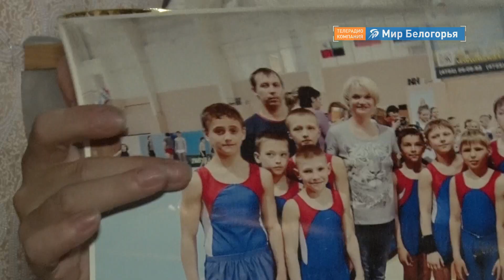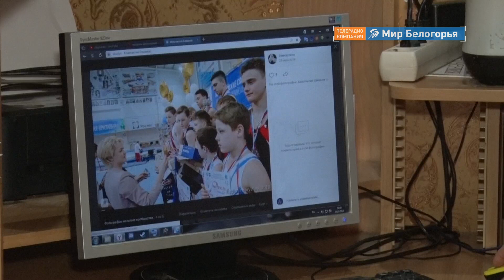Восстановление новооскольского гимнаста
Неоднократный победитель областных и всероссийских соревнований по спортивной гимнастике Константин Елманов из Нового Оскола мог навсегда распрощаться со спортом из-за серьёзной травмы. Но благодаря помощи фонда «Поколение» Андрея Скоча уже сейчас проходит курс реабилитации и строит новые планы. Подробности в сюжете «Мира Белогорья».